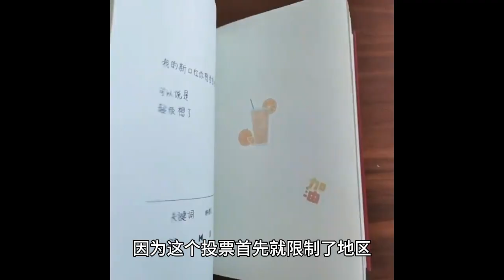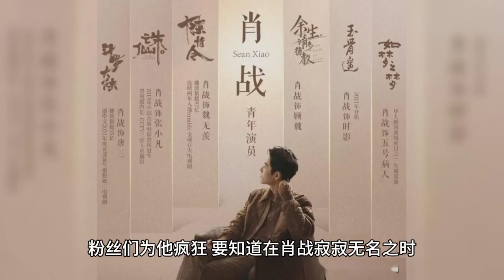Xiao Zhan has been the world's top coach for five consecutive years with more than 14 million votes,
Unbeknownst to many of Xiao Zhan's domestic fans, his overseas fans had been continuously ranking Xiao Zhan for many months and had once again taken the title of World's First Marshal for Xiao Zhan!

In fact, Xiao Zhan getting this title is no longer a rare thing, after all, this year is the fifth year that he has been the reigning world's top marshal and has gotten more than 14 million votes, truly breaking boundaries, crossing borders, and breaking into the world as he said!

The winning of this title had nothing to do with the domestic groupies, as this voting was restricted to regions in the first place, and it was difficult for domestic fans to log on to the extranet to vote, so when Xiao Zhan's votes were more than 14 million, it was obvious how huge his overseas fan base was!

In fact, there is one thing to say, many people can not believe, Xiao Zhan simply did not have training in foreign countries, with the entertainment industry, many artists are from South Korea training different, Xiao Zhan that is absolutely serious after experiencing a complete education in the country, into the entertainment industry is also rooted in the country, do not say to go to South Korea and other star-making country training, is as an exchange student have not been! But even so, Xiao Zhan's overseas influence was much greater than that of other people who had experience working overseas!

Once upon a time, if Xiao Zhan had any movement in the country, he could be on the global hot search in minutes, specifically even dividing ten or so countries, so many countries' media and netizens were paying attention to Xiao Zhan, how was this not a cross-border opportunity for Xiao Zhan again and again?

From the "Chen love order" in the overseas broadcast, began Xiao Zhan's fame is not only limited to the domestic, this work with Xiao Zhan in many countries, attracting countless viewers like Wei Wuxian at the same time, Xiao Zhan also has countless fans, they will be briefly due to the drama moved to Xiao Zhan, but in the real understanding of Xiao Zhan, they will truly like this Chinese orthodox big handsome man!

Career, Xiao Zhan has been exporting his works overseas in recent years, and any work that has Xiao Zhan in it will inevitably be exported overseas, and with the popularity of these works overseas, Xiao Zhan's popularity has also risen! What's more, Xiao Zhan has so many international high luxury brands, GUCCI and TODS double brand joint invitation to Xiao Zhan to participate in the fashion week, that's something unique, Xiao Zhan is also with a lot of high luxury in the international has a higher and higher reputation!

Putting all that aside, just based on Xiao Zhan's face is enough, the fans are crazy about him, to know that when Xiao Zhan was silent and unknown, there were people who commented on Xiao Zhan in "Burning Teenager" so much:

Beautiful but not show off

Gentle but not weak

Patience without showing off

Stubborn but not sharp

This section of the net review was published on February 7, 2017, at that time, Xiao Zhan can be said to be vegetarian can no longer be vegetarian, and even his eyes still have Long Dani mouth of the lukewarm, but Xiao Zhan's appearance is undoubtedly, with a high level of interest in the people, is able to discern the pearl, just look at Xiao Zhan's appearance, "beautiful appearance and do not show off" is the best evaluation of him! The best evaluation!

What's more, the red gas nourish people, go red XiaoZhan has a more perfect body management, he will restrain their diet, exercise their body, XiaoZhan that better body shaping and more and more strong self-confidence, his whole person with five years ago is not the same!

Xiao Zhan is getting more and more red, and he is getting more and more handsome!